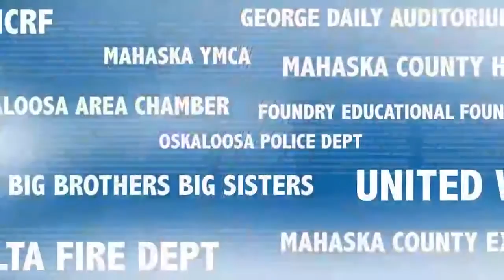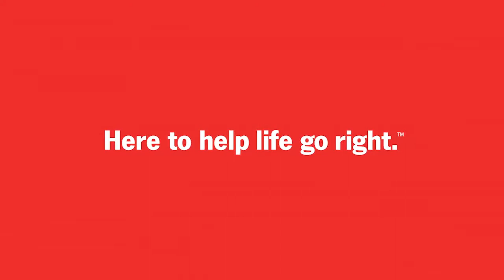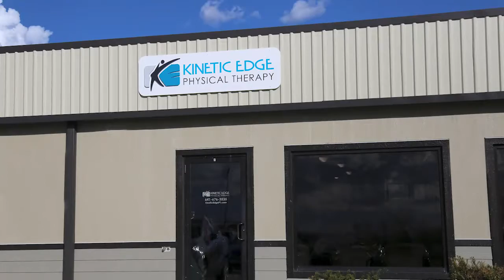Indians Network - Xavier Foster Commitment Announcement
Indians Network - Xavier Foster Commitment Announcement - November 11, 2019